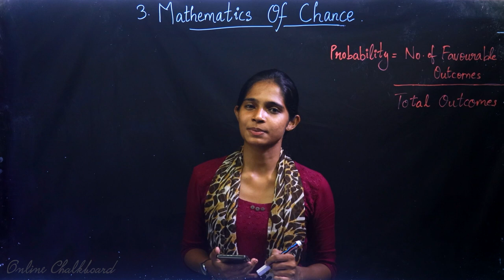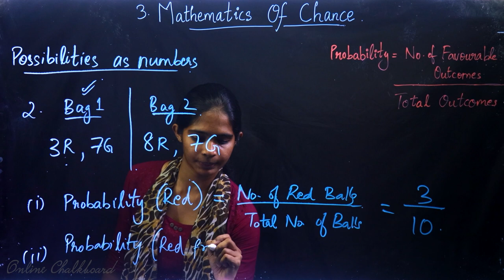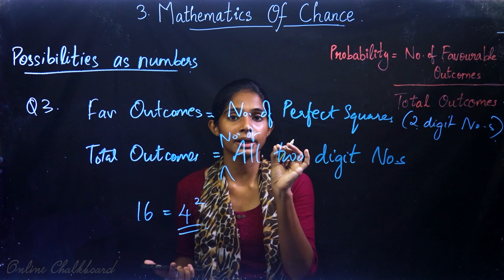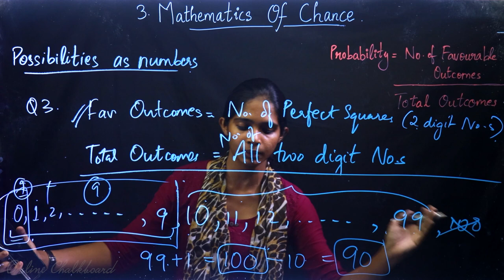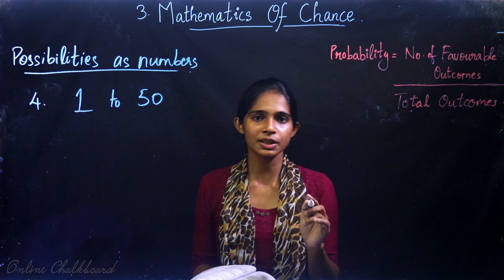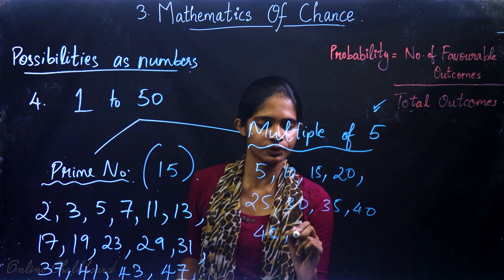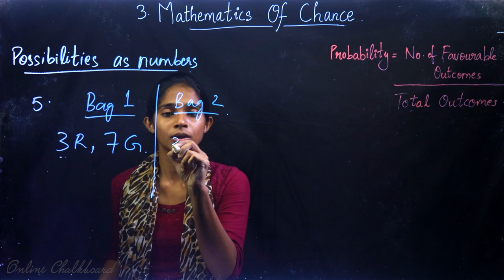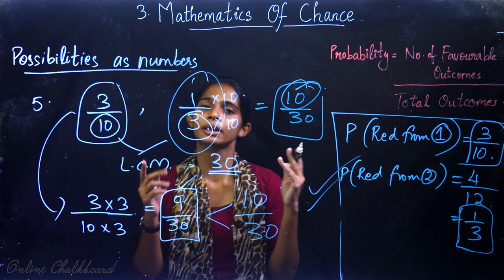Class 10 | MATHS | Chapter 3 - Mathematics of Chance - Part 2 | SSLC KERALA | Kite Victers | HARSHA